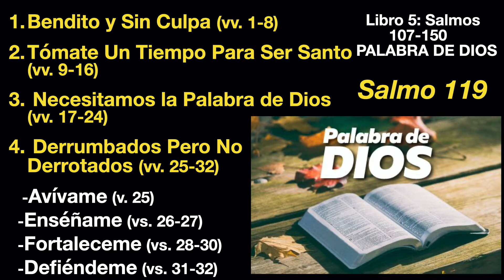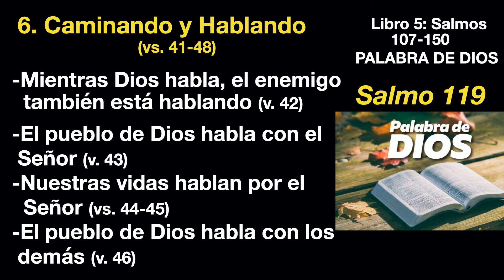El Libro de los Salmos - Parte 8